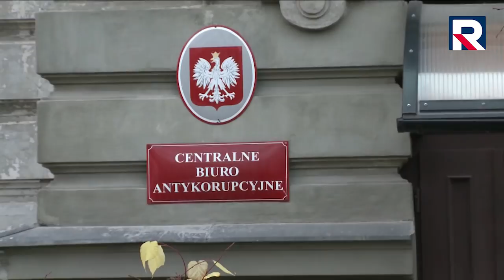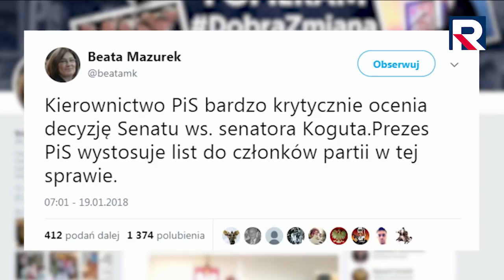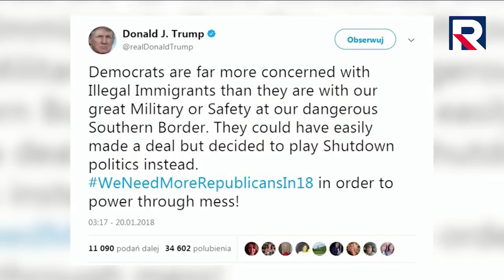Telewizja Republika - Dzisiaj Informacje TV Republika 20 01 2018